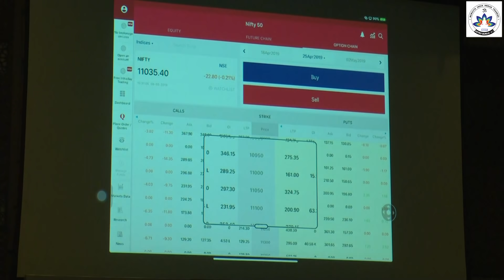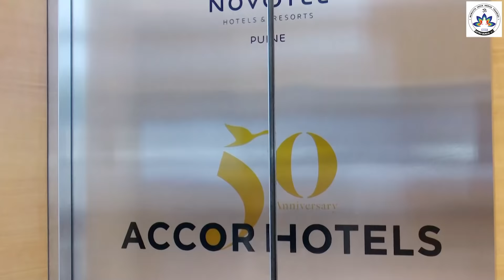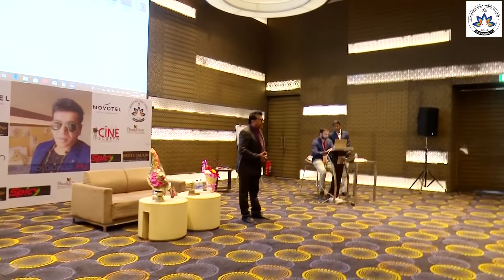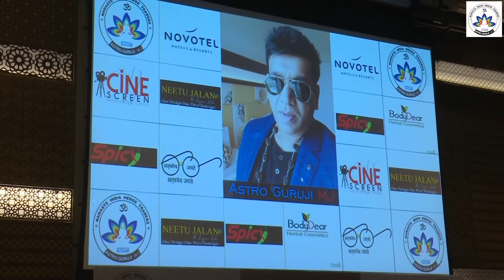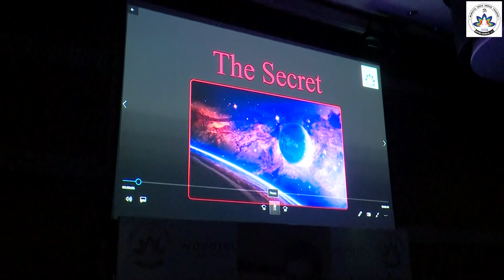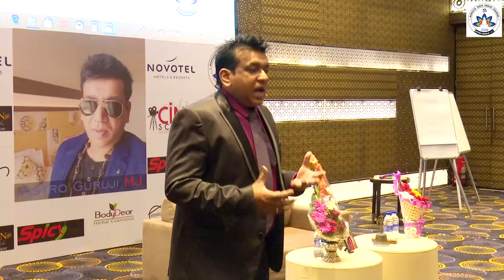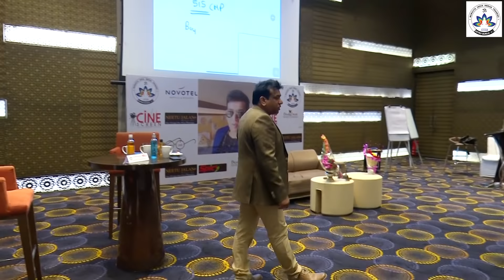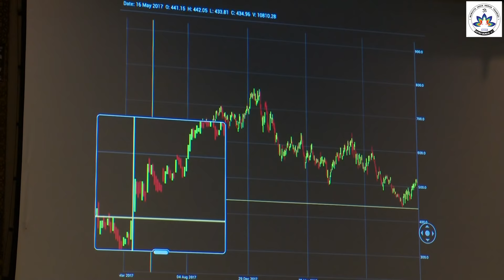Stock Market Pune Seminar 🔥